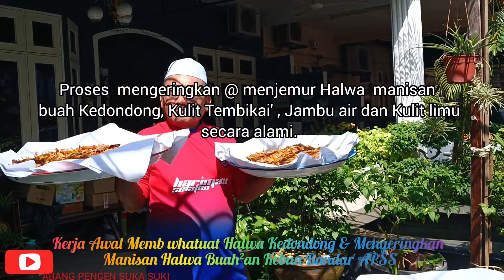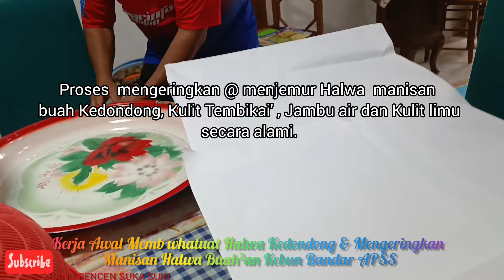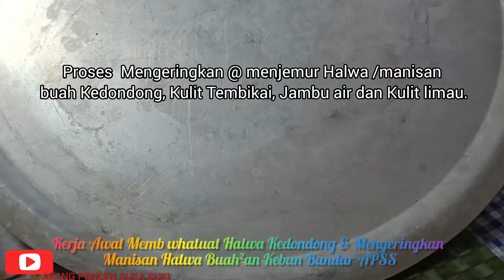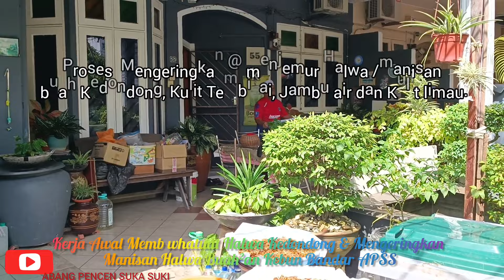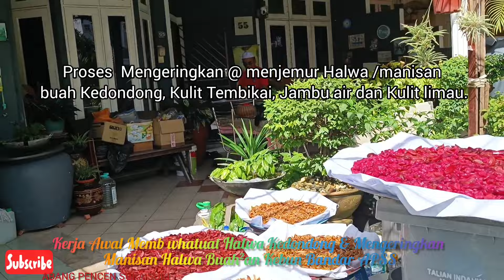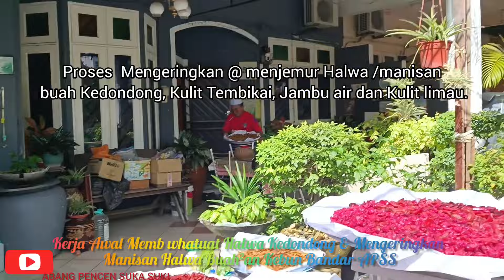Membuat Halwa Kedondong & Mengeringkan Manisan Halwa Buah²an Kebun Bandar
Perkongsian Rezeki Cerita aktiviti Kebun Bandar Abang Pencen Suka Suki Melakukan Kerja² Awal Membuat Halwa Kedondong & Mengeringkan
Manisan Halwa Buah²an Kebun Bandar APSS. Semoga perkongsian ini dapat memberi semangat dan menafaat kepada semua khususnya kepada semua yang meminati aktiviti pertanian dan pemerosesan makanan. APSS ucapkan jutaan terima kasih atas sokongan semua dan mohon jutaan kemaafan atas segala kekurangannya. Jumpa lagi.